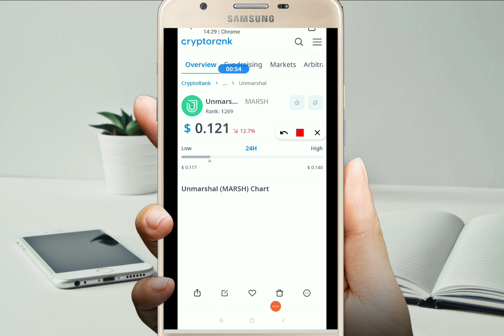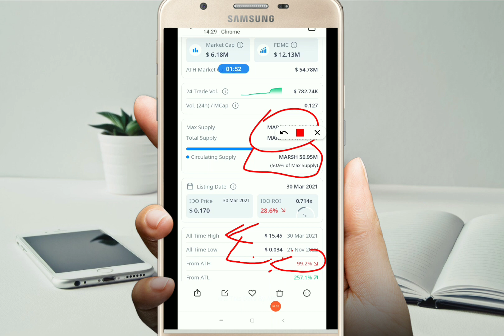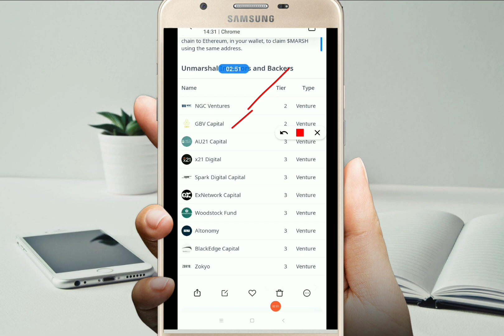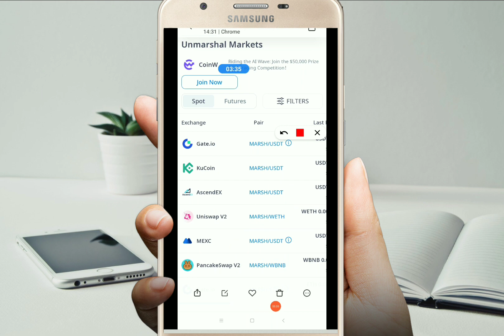Unlock 100X Potential with Unmarshal (MARSH) 🚀 | Unleash Prosperity 💎💰 | Crypto Gem Alert! 🌟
Unleash Prosperity with Unmarshal (MARSH) 🚀 | Unlocking 100X Potential 💎💰 | Your Ultimate Roadmap to Financial Wealth! 💸

                       In This Video :

verasity
verasity CryptoBusy
verasity Crypto Gains
verasity Suppoman
verasity Cryptoreon
verasity crypto
veracity
verasity price prediction
verasity vra
verasity crypto price prediction
verasity token
veracity analysis
crypto verasity
verasity explained
verasity esports
verasity gaming
verasity news
verasity price
verasity review
verasity staking
verasity streaming
verasity tech
vra
vra crypto
vra price prediction
vra verasity
vra token
vra analysis
vra cryptocurrency
vra explained

verasity
vra crypto
vra verasity
verasity crypto
verasity coin
dione protocol
realio network
vra price prediction
vra
verasity vra
taraxa

Suppoman
Wise Advice
everything hindi
Crypto Talks
Mayank Kharayat
Cryptonian Himanshu
Crypto Banter
Crypto Gains
Crazy Crypto Mintoo
Active Raj
Today Crypto
Start From Zero
Virtual Bacon
Joe Parys
Joe Parys Crypto
Alam Crypto
Crypto Dose
Crypto Busy
Crypto Jon
Nobs Crypto
Jake Gordon Crypto
Crypto Archie
DCA Crypto
Lee The Captain
Altcoin Buzz
Crypto Galaxy
Altcoin Daily